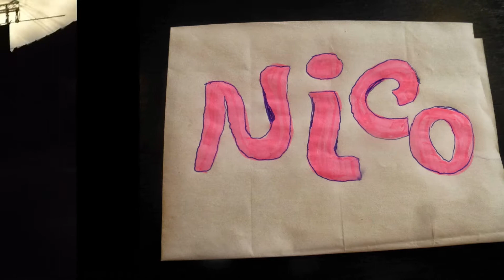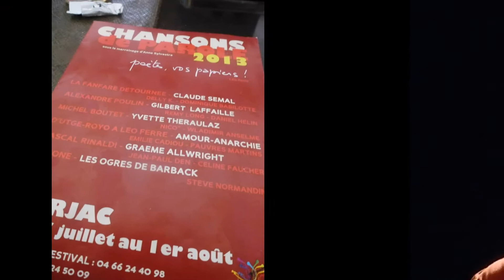NICO : "Décembre" (Barjac, Chansons de Paroles, 2013)